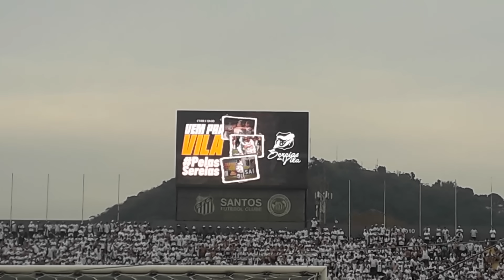ESSE MILAGRE FOI O PELÉ QUE OPEROU | Vlog 242